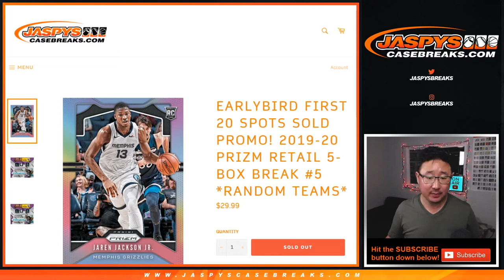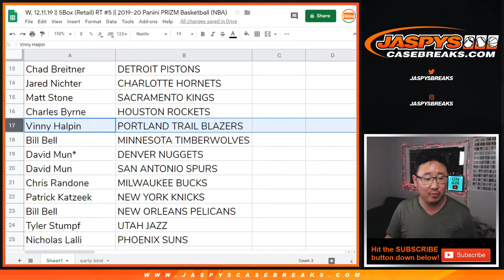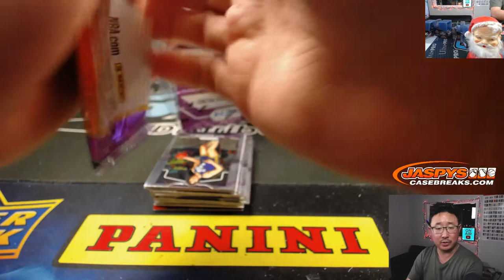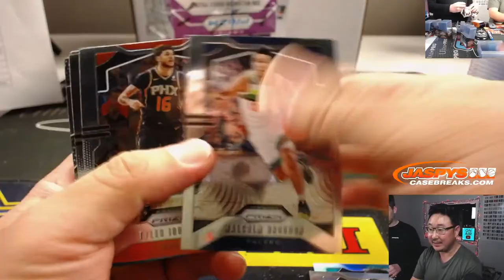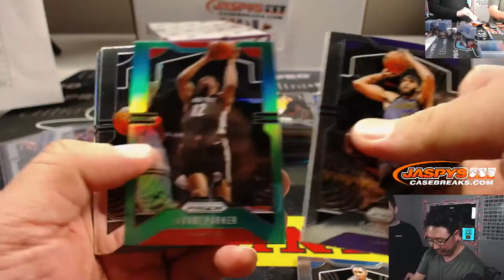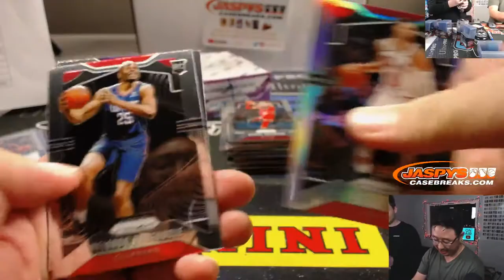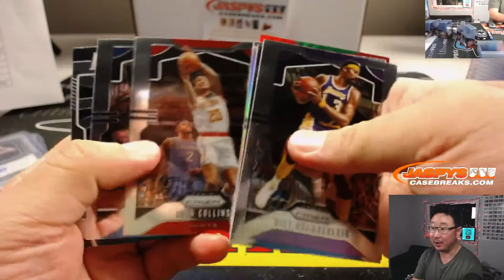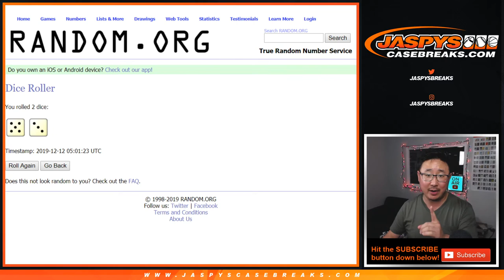W, 12.11.19 || 5Box (Retail) RT #5 || 2019-20 Panini PRIZM Basketball (NBA)